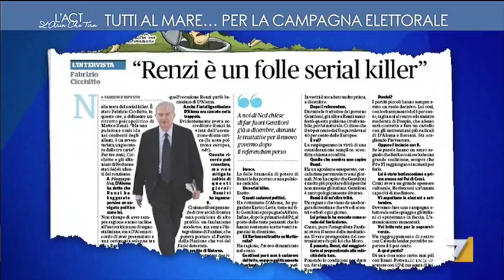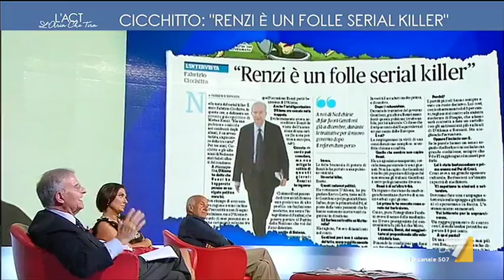Cicchitto (Area Popolare): 'Renzi folle serial killer, pericoloso anche per se stesso'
"Elezioni 24 settembre è scelta demenziale di Renzi, Gentiloni governo ottimo" le critiche di Fabrizio Cicchitto sulla legge Elettorale e la prospettiva di campagna elettorale estiva: "Nulla a che fare con sistema tedesco, soglia al 5% è barbarica, con pregiudiziale di costituzionalità"